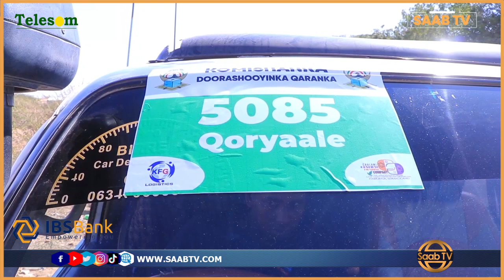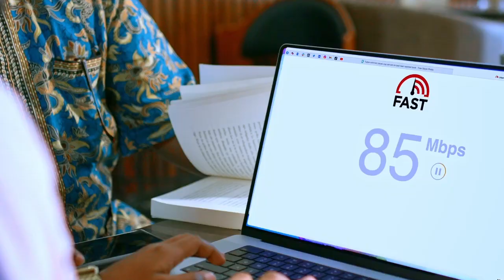Shaqaalaha iyo agabka 28-ka Goobo Doorasho ee Togdheer oo la kala diray.